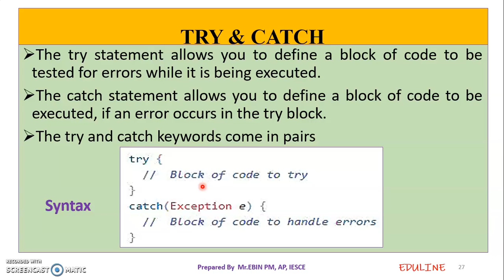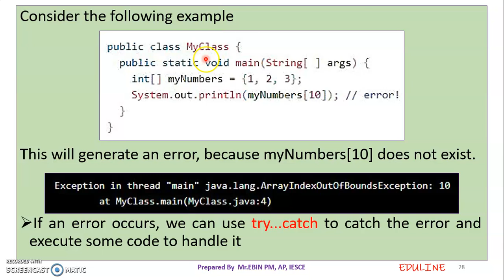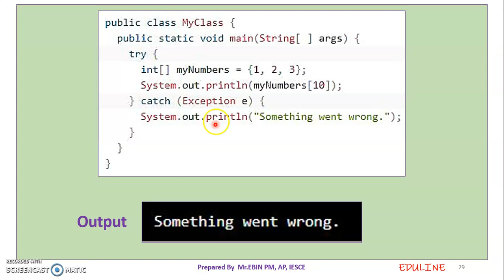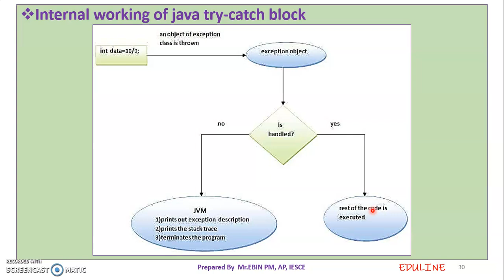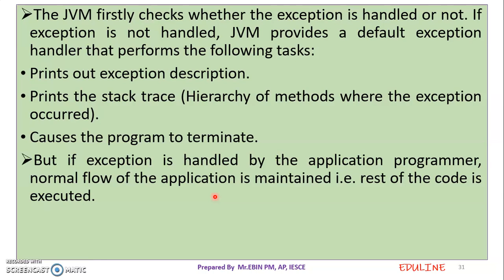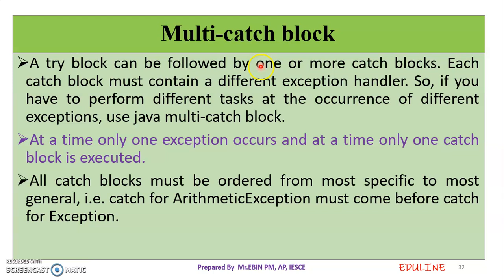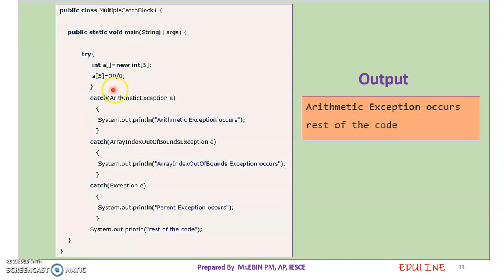JAVA - MODULE 3 - TOPIC 5 - TRY & CATCH IN EXCEPTION HANDLING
TRY & CATCH IN EXCEPTION HANDLING